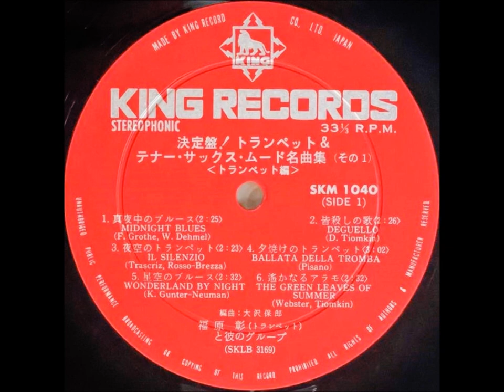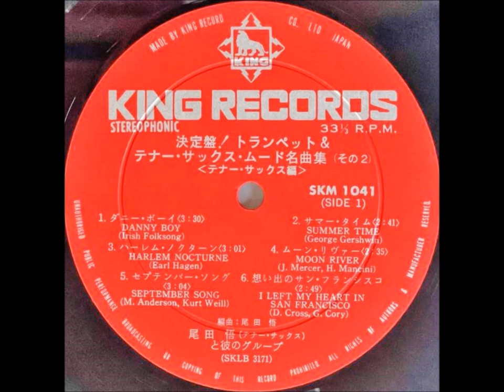「ダニー・ボーイ」尾田悟 ムード・テナー・サックス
「決定盤　トランペット&テナー・サックス・ムード　名曲集」

テナー・サックス：尾田　悟

キングレコード株式会社                 SKM - 1040～１
1970　　　　　　　　　　　       ￥2,400